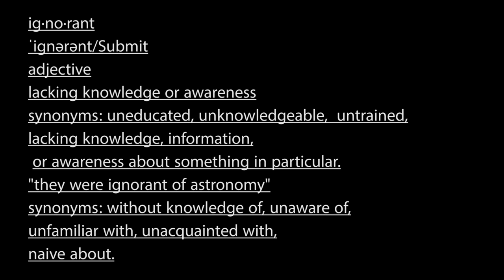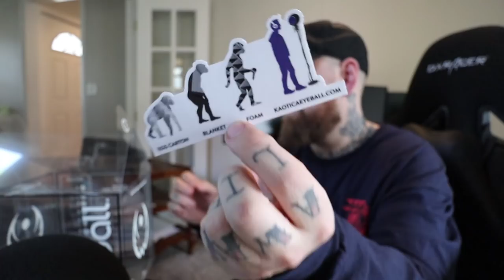Shoes, Trees, Water, Couches, A Broken TV, Gifts, Better Sound, and Heartbreak.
Mail:Teddy Safarian
2506 W. Main St #200
Littleton,Co, 80120

Snap:@TeddyTwoTechs